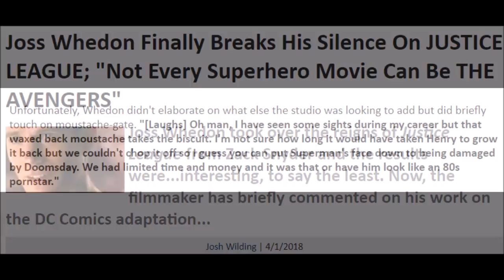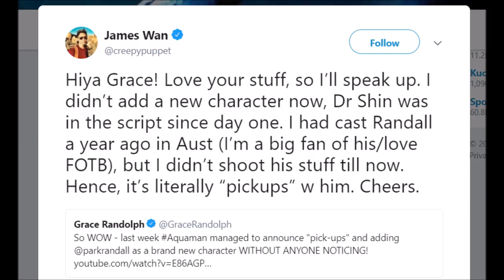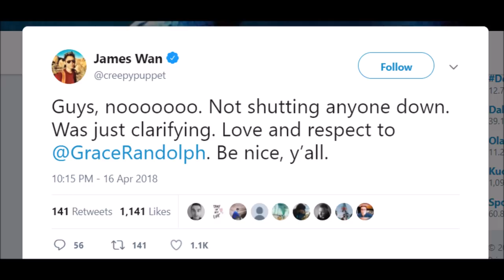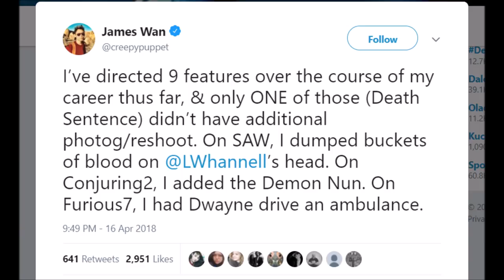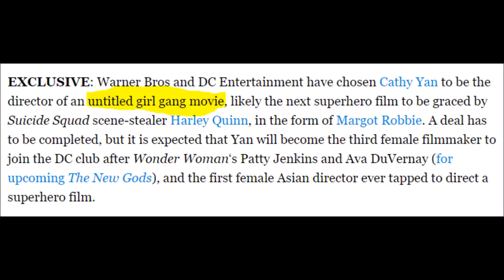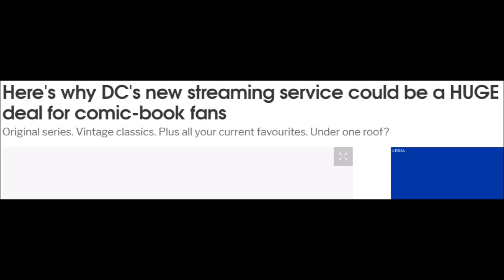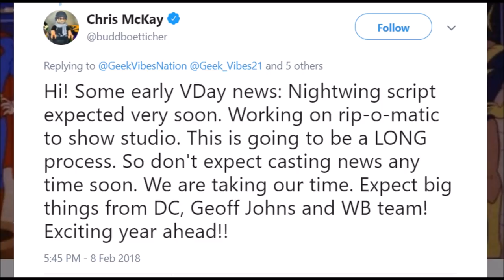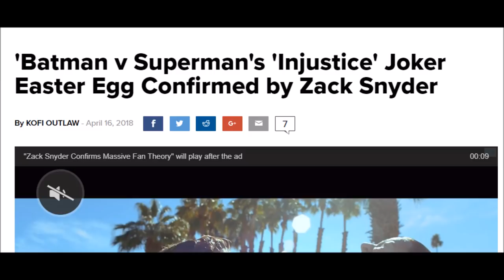WB/DC Forging A New Path?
WB/DC Forging A Path for the Future? DC is hiring anything that breathes and James Wan continues to set the record straight about Aquaman. New Batman, Birds of Prey, Blackhawks and so much more.